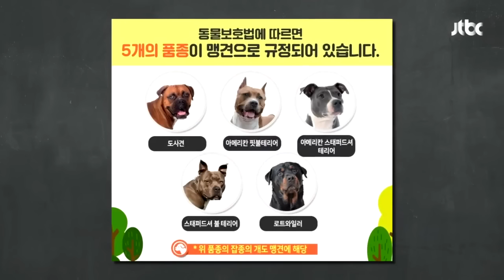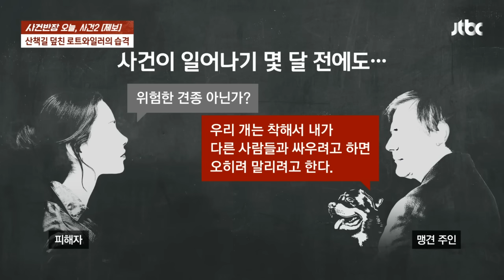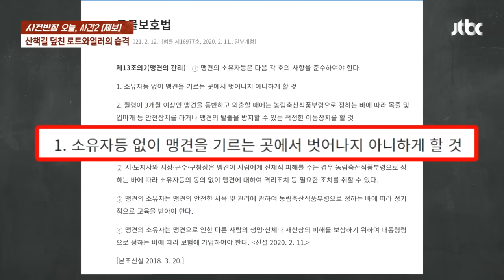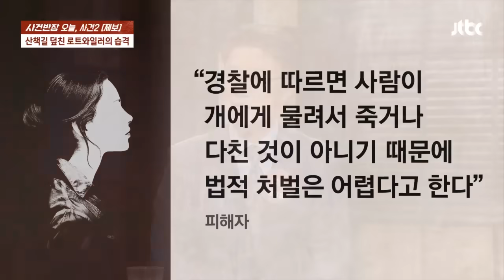'맹견' 습격에 죽을뻔했는데…가해 견주는 "왜 안 도망갔어?" / JTBC 사건반장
평소 다니던 산책길에서 종종 마주치던 맹견에게 습격을 당했다는 제보가 들어왔습니다. 제보자의 반려견을 공격했지만 몸싸움 끝에 간신히 맹견을 진정시켰다고 주장했습니다.